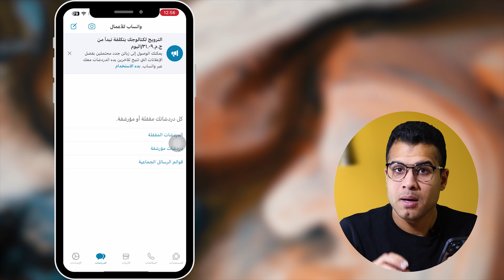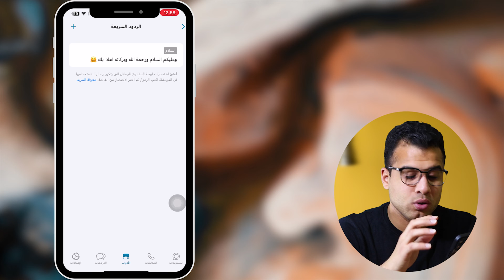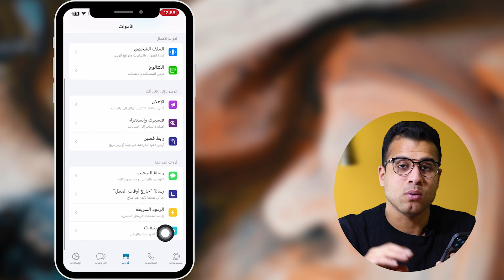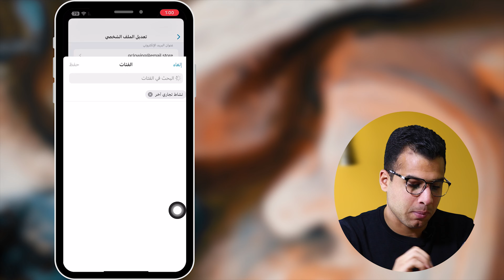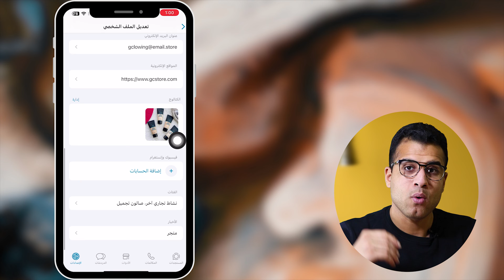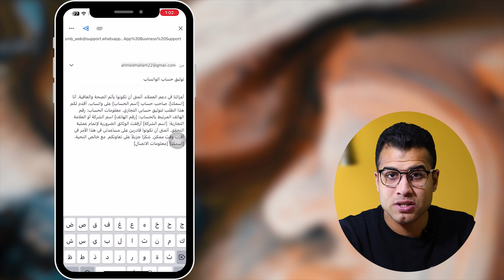توثيق حساب واتساب اعمال بالعلامة الخضراء (خليك دايمًا راسك فوق)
كيفية توثيق حساب واتساب الخاص بأعمالك بالعلامة الخضراء في عام 2024! في هذا الفيديو المهني، سنوضح لك الخطوات البسيطة والضرورية لضمان توثيق حساب الأعمال الخاص بك على واتساب بأمان وسهولة.

0:08 طريقة توثيق حساب الواتس أب بالعلامه الخضراء ✅
1:30 توثيق واتساب اعمال أو توثيق الواتساب العادي
3:20 اهم خطوة لتوثيق رقمك من شركة الواتساب
4:53 رابط توثيق حساب الواتس اب
5:33 رسالة توثيق حساب الواتساب بالعلامة الخضراء

الكلمات الدلالية:
اكتشف كيفية توثيق حساب واتساب الخاص بأعمالك بالعلامة الخضراء في عام 2024! في هذا الفيديو المهني، سنوضح لك الخطوات البسيطة والضرورية لضمان توثيق حساب الأعمال الخاص بك على واتساب بأمان وسهولة.

تابع الفيديو لتحصل على المعلومات الحصرية والتفاصيل الحديثة حول هذه العملية المهمة، واحرص على تحقيق مراتب عالية في نتائج البحث على يوتيوب!

WhatsApp API,
Meta Verified WhatsApp,
WhatsApp API send message,
is whatsapp cloud api free,